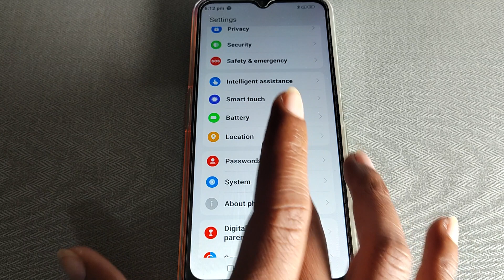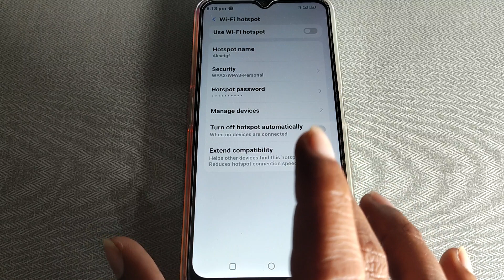Lava X2 extend compatibility, Lava x2 me extend compatibility on off kaise kare